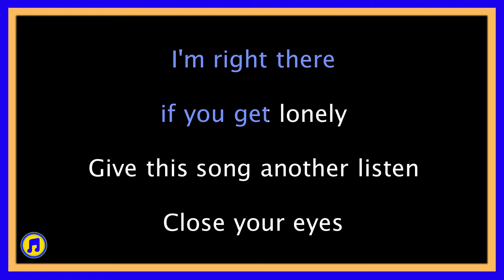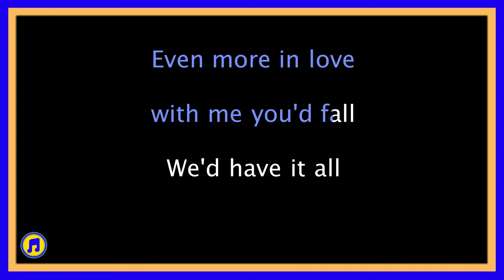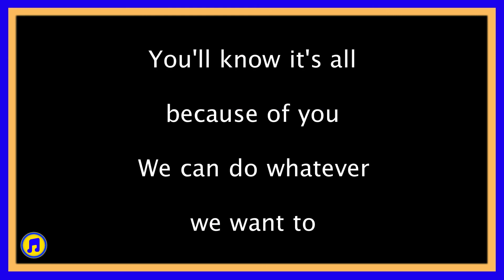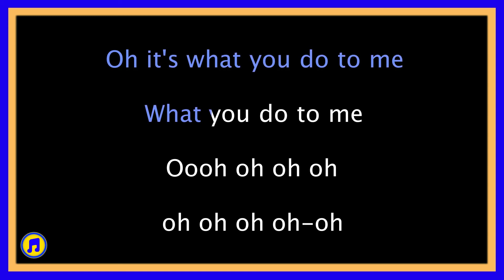Hey There Delilah Karaoke | Hey There Delilah Karaoke version | Hey There Delilah Karaoke lyrics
Hey There Delilah Karaoke | Hey There Delilah Karaoke version | Hey There Delilah Karaoke lyrics |BEST KARAOKE